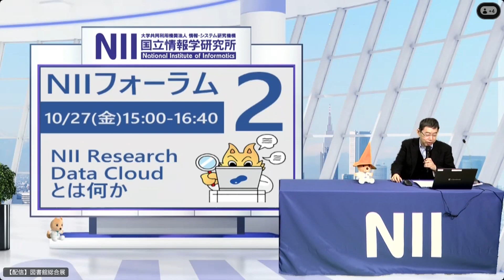「開会挨拶」司会：吉田幸苗（国立情報学研究所学術基盤推進部学術コンテンツ課課長）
図書館総合展2023 NIIフォーラム
日時：令和5年10月27日（金）15：00-16：40

「開会挨拶」
司会：吉田幸苗（国立情報学研究所学術基盤推進部学術コンテンツ課課長）

‹概要›
趣旨：研究データ管理のステークホルダーとして、常に大学図書館員が挙げられている。一方で、研究データ管理のツールとしてNII Research Data Cloud（NII RDC）の名前がよく挙がるが、特にGakuNin RDMについては触れたことがない大学図書館員が大半であろう。そこで、NII RDCの３つの基盤（データ管理基盤、データ公開基盤、データ検索基盤）についてレビューを行い、研究データ管理のツールとしてどのように使えるのか、 研究データ管理のツールとしてどのような機能が不足しているのか、できれば実践例を踏まえつつ、開発者と使い手である大学図書館員が共に議論する場としたい。